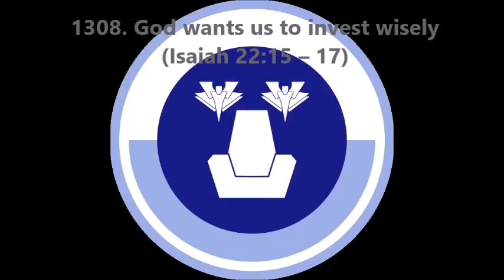1308. God wants us to invest wisely (Isaiah 22:15–17)